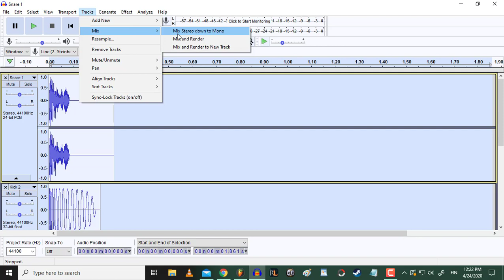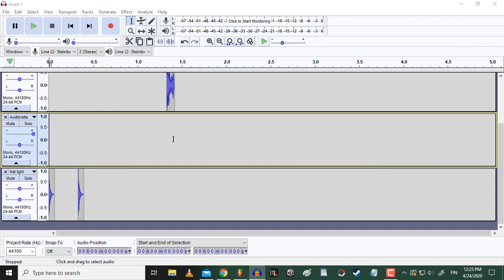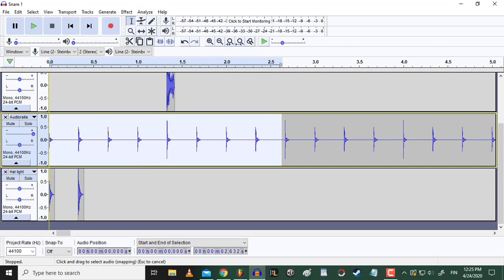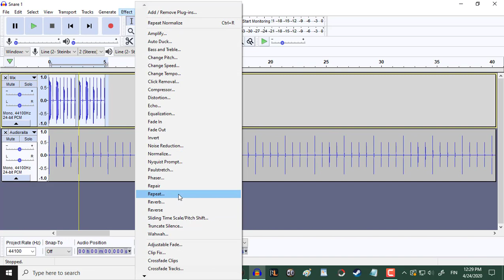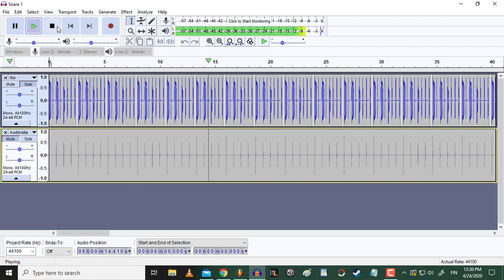How To Make a Beat in Audacity Like Professional Tutorial (Remastered)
Showing how to form a loop in Audacity in a way that applies to all instruments you want to place correctly in your Audacity project. Basically it's very simple concept. Just make a click track in order to place instruments tempo-wise correctly in Audacity.

This is a remake of remake of my first video tutorial showing the same thing but in more compact and clearly spoken form. It's version 3.0.